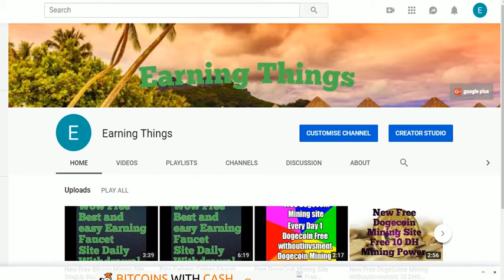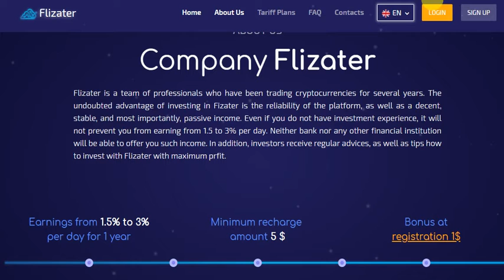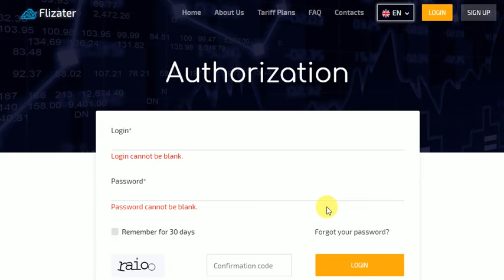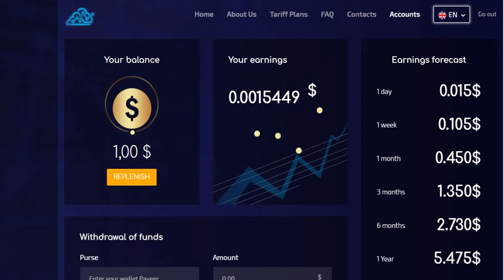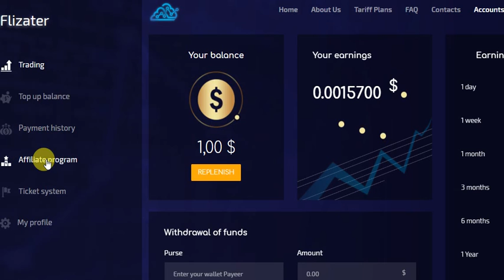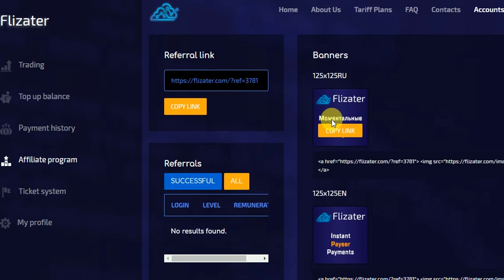New Free USD Earning Site Singup Bonus 1USD